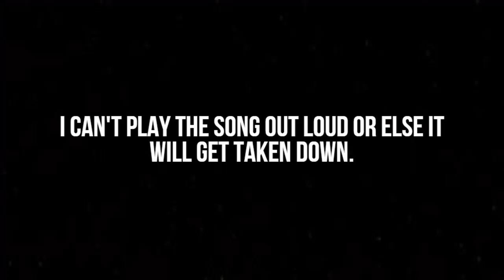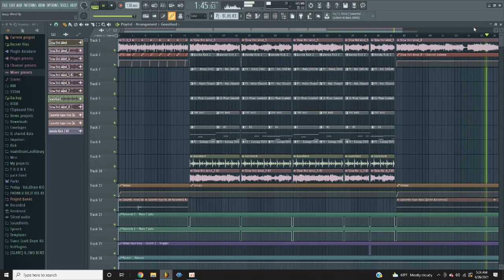Tyler, The Creator is a God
Tyler done did it again. 10/10